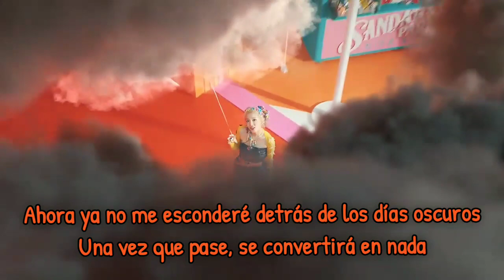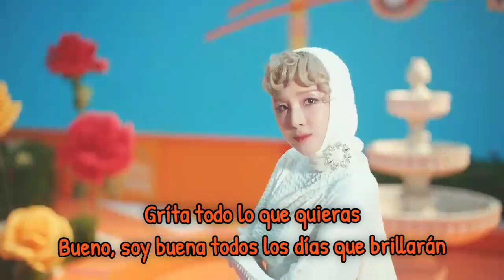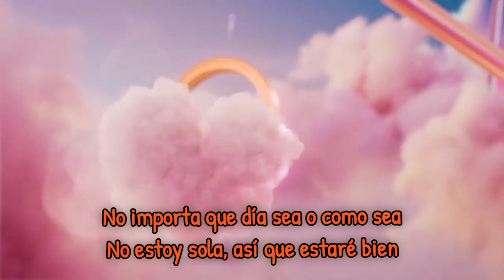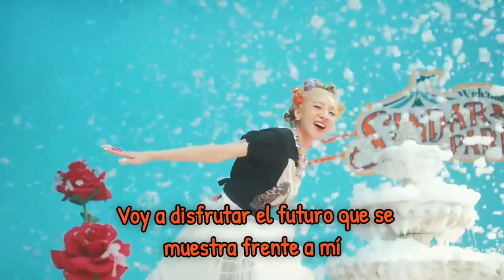Sandara Park - Festival - Sub Español